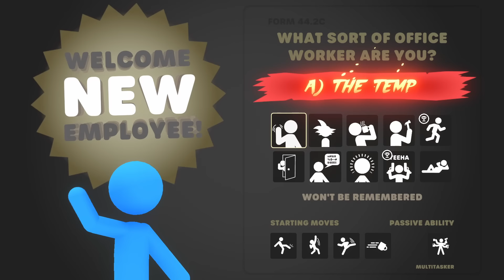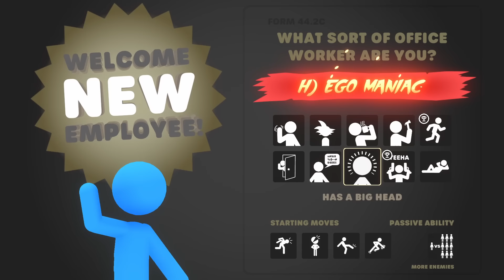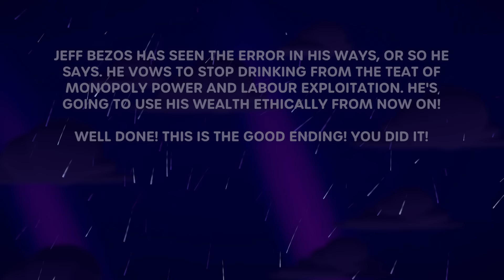I Used MIND CONTROL To DESTROY My Enemies in Stick It To The Stick Man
Welcome to Stick It To The Stick Man! Stick It To The Stick Man is a game about upgrading your stick man for the best stick fight ever!

GAMEPLAY:
It's a physics-brawler where you fight stick men to get your job back. Fire them or be fired yourself!